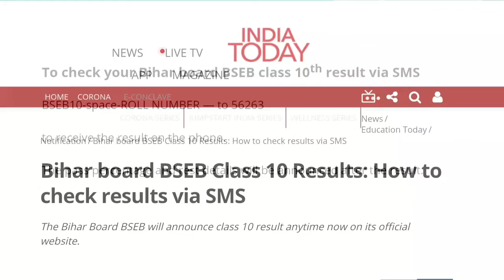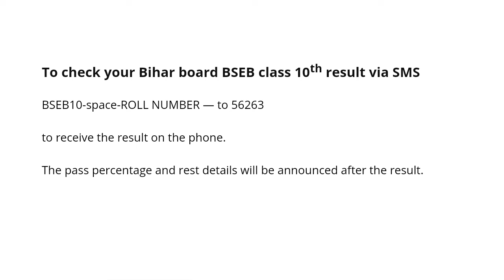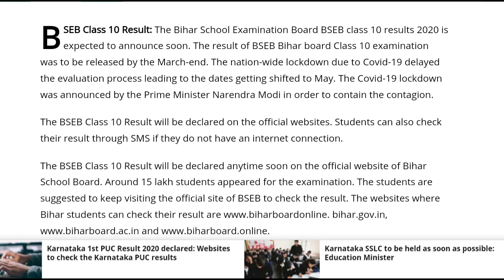Bihar Board 10th Result 2020 - How to check Results via SMS | अब आप अपने मोबाइल से चेक करना सीखे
Bihar Board 10th Result 2020 - How to check Results via SMS | अब आप अपने मोबाइल से चेक करे रिजल्ट

बता दें कि बोर्ड ने मैट्रिक परीक्षा के रिजल्ट की डेडलाइन 22 मई तय की थी और उसके मुताबिक  22 मई 2020 को, बिहार स्कूल एग्जामिनेशन बोर्ड (BSEB) 10 वीं कक्षा के छात्रों के लिए मैट्रिक रिजल्ट 2020 की आज घोषणा करेगा। इसके लिए पिछले दो दिनों से छात्र परीक्षा रिजल्ट के लिए परेशान थे। कयास लगाए जा रहे थे कि बोर्ड तय तिथि से पहले भी रिजल्ट जारी कर सकता है।